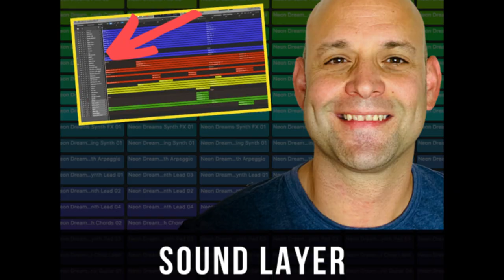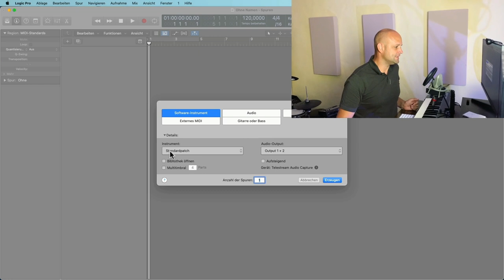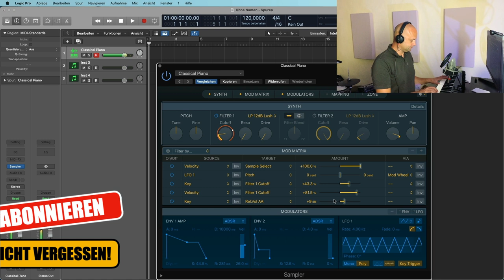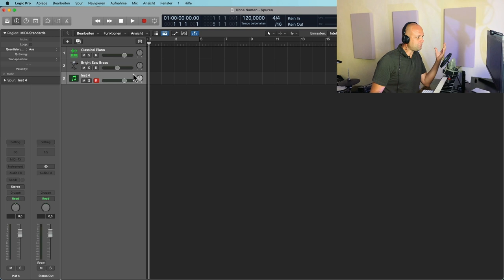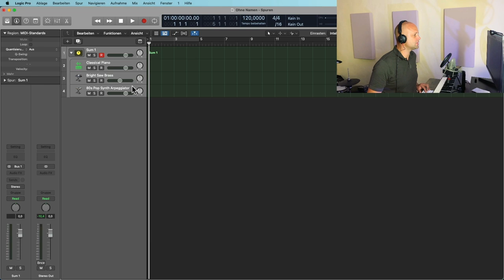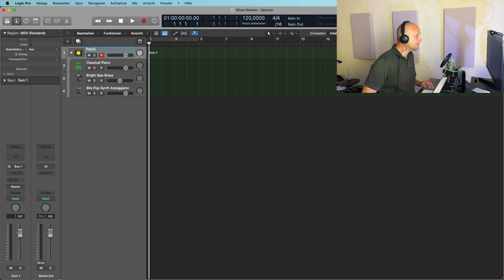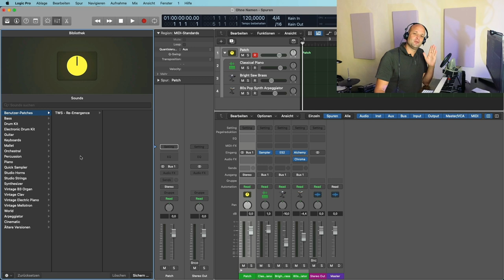Logic Pro X : Extrem schnell eigene Instrumente in Logic erstellen (BESTE METHODE! 👌)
In Logic Pro X kannst du ganz einfach gelayerte Sounds (Sounds aus mehreren Instrumenten) und als eigene Instrumente in deiner Sound Bibliothek ablegen. Ich baue in diesem Logic Pro x Tutorial (deutsch) ein fettes Patch aus drei gelayerten Synthie Sounds.